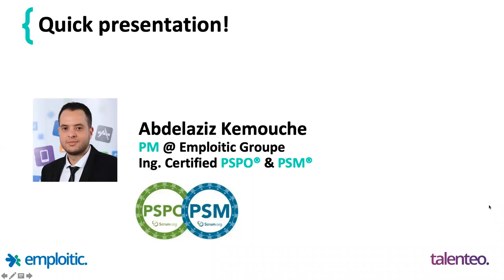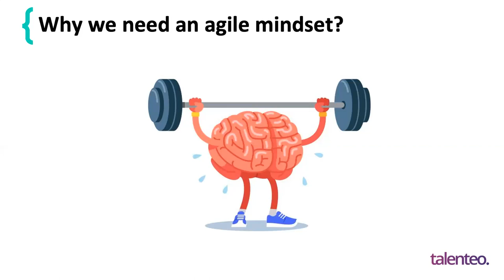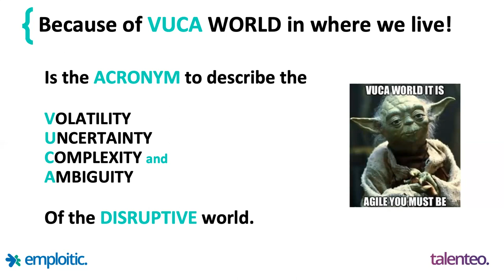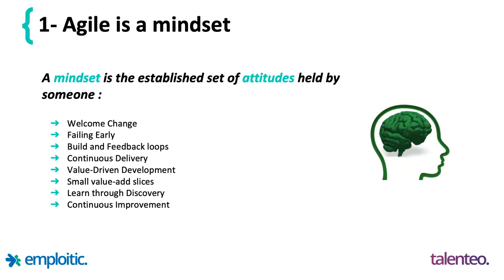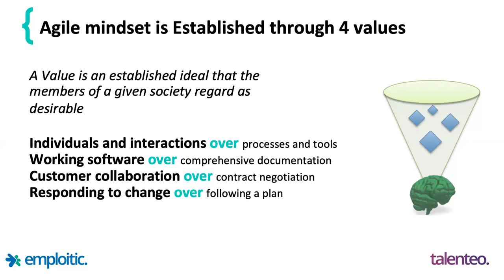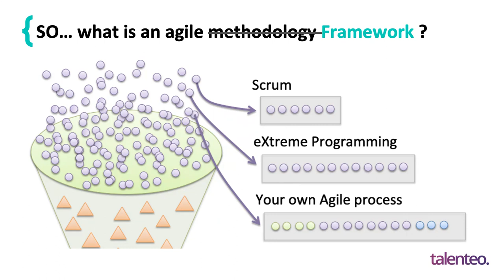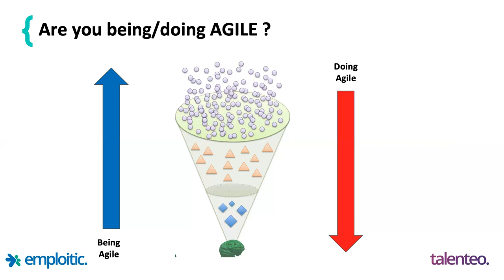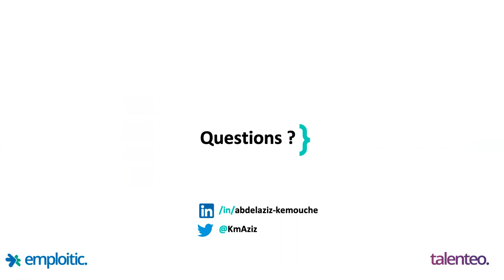How to Build an Agile Team Mindset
By Abdelaziz Kemouche IT Product Manager - Emploitic

Comprendre et adopter une attitude agile au sien d'une organisation est la clé de réussite de toute transformation du mode classique au mode AGILE.